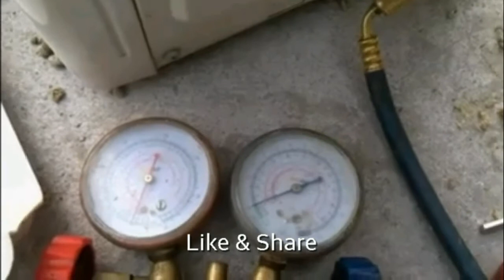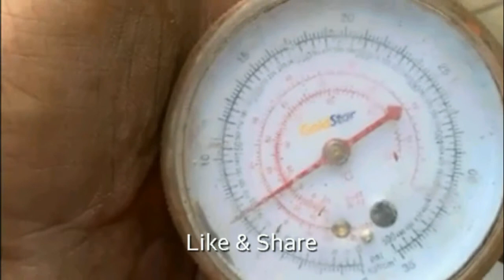How To Garec UseFor Faller Nut & Leak Solution (In Urdu/Hindi)-By Izhaar Khan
Well Come To My You Tube Channel  .Asslam u Alaikum Dosto is Video maen Ap Kly Split Ac K Faller Nut Garec Use Kr Gay Thank Watch This Video Please Like & Share.